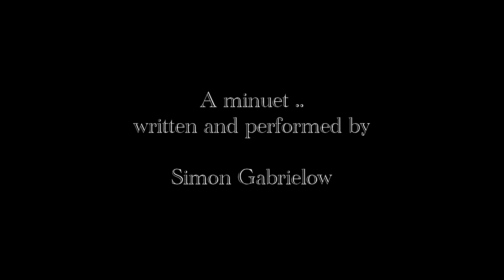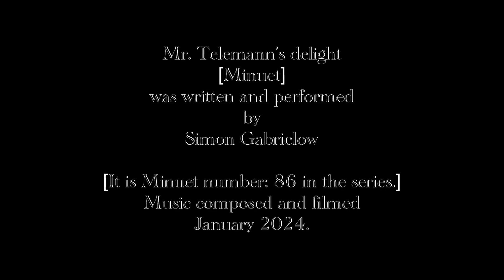Mr. Telemann's delight - a minuet by Simon Gabrielow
Mr. Telemann's delight - is a minuet, in my series of 'minuets' .
It has a very rudimentary, and character to it similar to some of Mr. Telemann's own musical works; but in a gently humorous manner.
This is number 86 in my series of minuets.
Telemann wrote 100 minuets in his own collection - and so in a very vague way it is like a sort of tribute to his own music, in inspiring my own equally prolific attempts in this medium. [as I have, since writing this number 86, also now made the 100  - century marker]!.

Mr. Telemann's delight..
Music composed and performed
January 2024